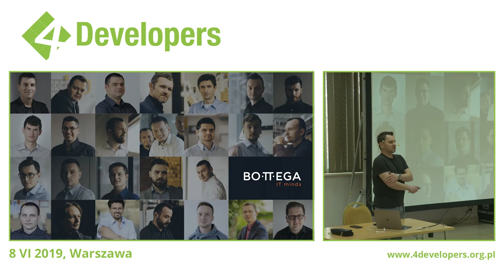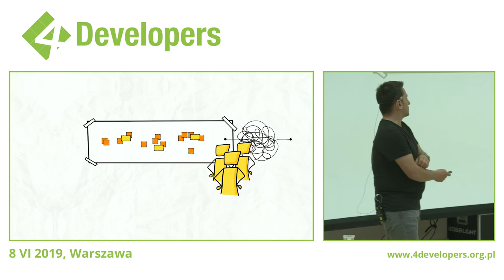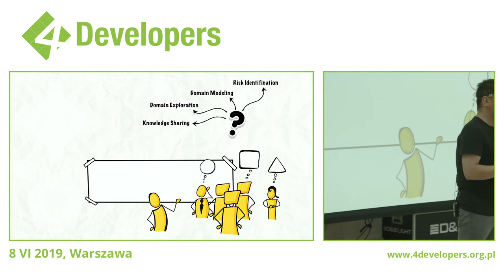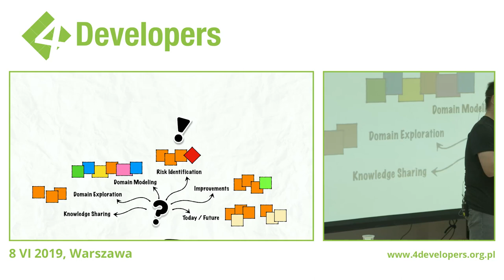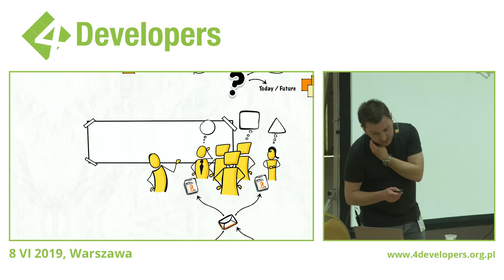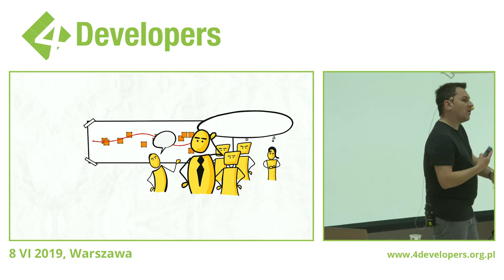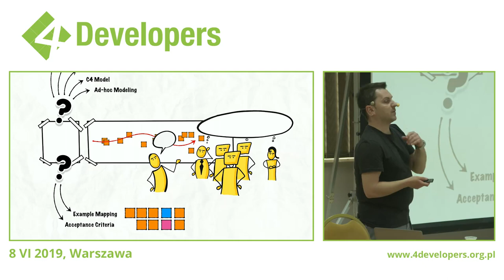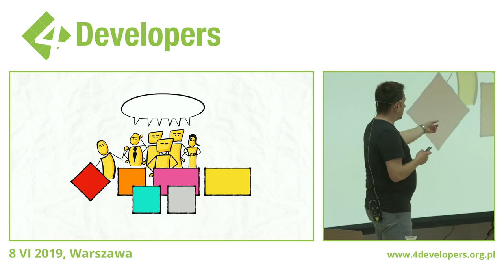4Developers 2019: EventStorming Lessons Learned-kilkadziesiąt tysięcy post-itów później, Mariusz Gil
Hasło „EventStorming” pojawiło się na moim radarze gdzieś w okolicach 2015 roku, jednak nie zagościło w nim na dłużej. Ot, kolejna magiczna technika, która próbuje podbić świat… Wszystko zmieniło się niedługo później za sprawą jednej sesji, na której to klient zasugerował użycie EventStormingu, chcąc szybko przekazać wiedzę na temat swojego projektu. Efekt zaledwie 3h sesji był tak wymierny, że pozostało tylko drążyć ten temat dalej. Ostatnie lata to w zasadzie ciągłe zbieranie doświadczeń z bardzo różnych sesji. Od modelowania oprogramowania z ukierunkowaniem na DDD, przez archeologię projektów z 20 czy 30 letnią historią, po procesy bez jednej linijki kodu w tle. Od zgranych zespołów różnej wielkości, po grupki osób skaczących sobie wzajemnie do gardeł. Od szybkiego i ogólnego rozpoznania domeny po dokładne zaplanowanie kolejnych etapów pracy.

O czym więc będzie prezentacja? Właśnie o tych historiach. O tym, co może się nie udać i jak to spróbować naprawić jeszcze przy boardzie. O różnego rodzaju heurystykach pomocnych w wydobywaniu wiedzy i jej modelowania. O pytaniach, z którymi można się spotkać na większości sesji, niezależnie od jej tematu i zakresu. I wreszcie o EventStorming Summit w Bolonii i o tym, co z tego niezwykłego spotkania wynikło...